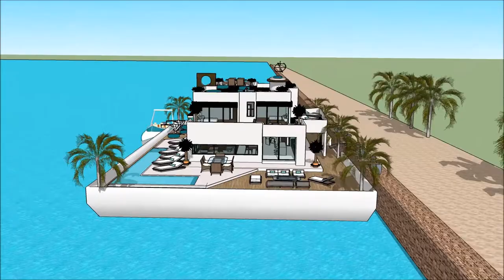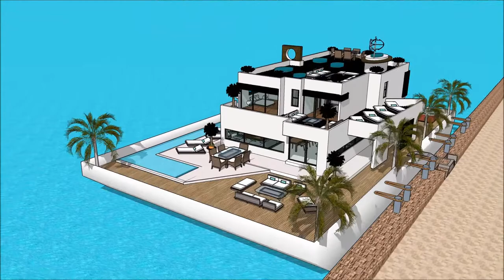PLOVOUCÍ DŮM LOĎ INTERNATIONAL PRAGUE BOAT SHOW FOR BOAT’ PRAGUE – ATLANTIC MARINE Grand Yacht Luxu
The houseboatzania launching an innovative high-end luxury yacht houseboat home design potentially as a display of exhibition of the PLOVOUCÍ DŮM LOĎ INTERNATIONAL PRAGUE BOAT SHOW FOR BOAT’ PRAGUE – ATLANTIC MARINE Grand Yacht  Luxu.

The collection of the Houseboatzania concept of PLOVOUCÍ DŮM LOĎ INTERNATIONAL PRAGUE BOAT SHOW FOR BOAT’ PRAGUE – ATLANTIC MARINE Grand Yacht  Luxu consists of high luxury and architectural art pieces in minimalism combined with living on the waterfront of the harbour of

The houseboat yacht design has the basis to sustain living with high standards and contemporary structural design at PLOVOUCÍ DŮM LOĎ INTERNATIONAL PRAGUE BOAT SHOW FOR BOAT’ PRAGUE – ATLANTIC MARINE Grand Yacht  Luxu with numerous of prospects for excessive living and celebrating the desire of life worldwide: